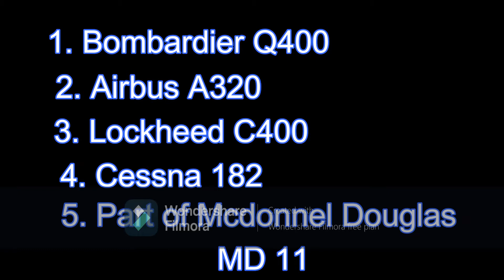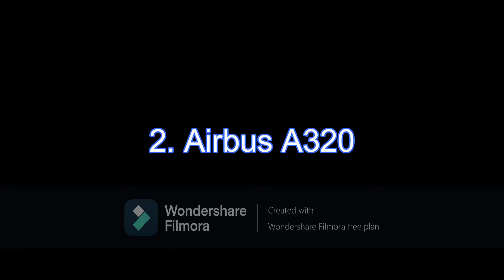My plane creations | Roblox Build a Boat Part1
In this video I showcased some of my first 4 plane creations

Music here:
Jarico- Landscape
Jarico- Islands
Electro-Light - Symbolism